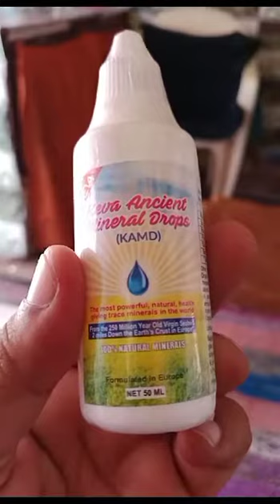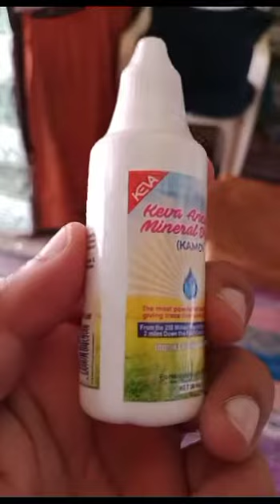KEVA PRODUCT KAMD DROPS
क्‍या‍आपका‍आहार‍पूरी‍कर‍रहा‍है‍मिनरल‍की‍जरूरत?
Keva Ancient Mineral Drops प्राकृतिक आयनिक ट्रेस खनिज से मिलकर एक उत्कृष्ट प्रोडक्ट है जो यूरोप में पृथ्वी की परत से 2 मील नीचे 250 मिलियन वर्ष पुराने वर्जिन सीबेड से प्राप्त होता है. यह दुनिया का सबसे शुद्ध आयनिक ट्रेस मिनरल है. आप KAMD में 84 आयनिक ट्रेस मिनरल पा सकते हैं. क्वालिटी उच्चतम उपलब्ध है.
s.k.prajaapati
s.k.prajapati
sachendra Kumhar Prajaapati
sachendra prajapati
s.k.proveda
skproveda